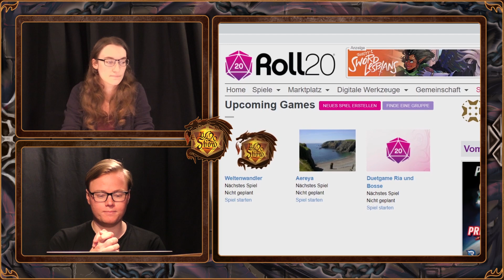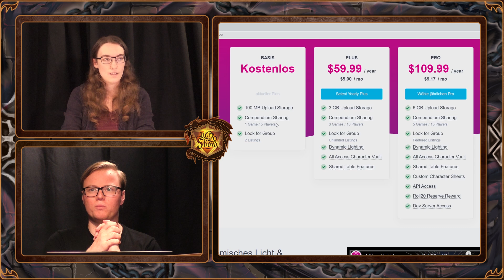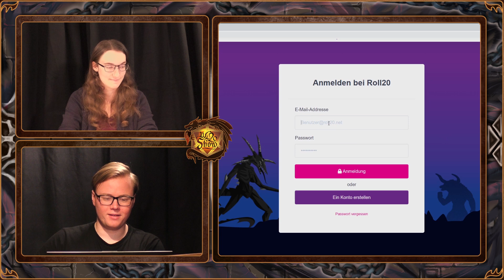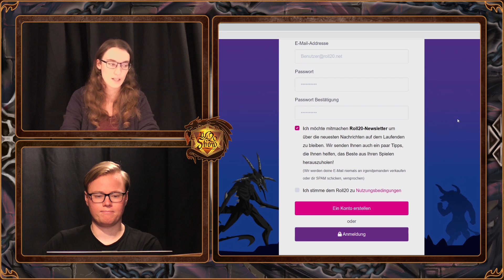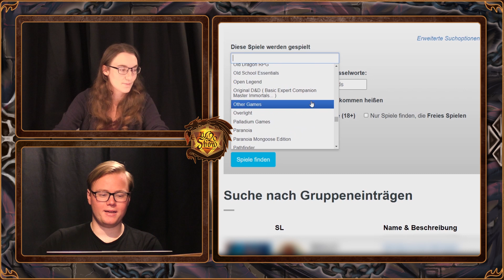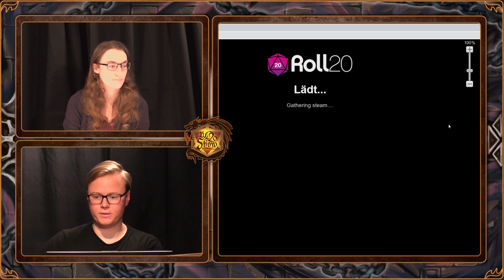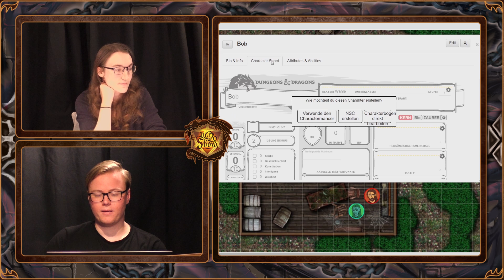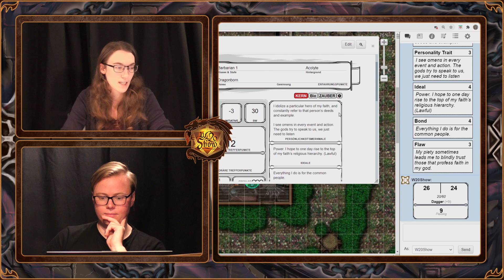Wie funktioniert Roll20? | Tutorial für Spielende | Online-Tool-Proficiencies #1 | Die W20 Show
Bosse und Ria stellen euch in dem neuen Format der Online Tool Proficiencies unterschiedliche Medien und Programme vor, die euch das Online-Spiel erleichtern sollen! Heute starten wir direkt mit einem Tutorial zu Roll20, einem Multifunktionstool, welches wir für unsere Online-Runden vor allem als digitalen Spieltisch für Kämpfe nutzen.

Die W20Show ist euer Ansprechpartner für deutschsprachigen Dungeons and Dragons Content auf YouTube. Folgt uns für Podcasts, Tutorials und Erklärvideos für Dungeon Master (DM) und Spielende gleichermaßen, sowie mehrere Spielrunden zum Zuhören und Miterleben!
Durch Shows wie Critical Role, Stranger Things, Riverdale, Community, L.A. by Night oder Rick and Morty erfreuen sich diese ursprünglichen RPGs einer noch die dagewesenen Beliebtheit und wenn auch DU Teil dieser wundervollen Community werden und eventuell selbst einmal Rollenspiele ausprobieren möchtest, dann ist das hier das Video für dich! Tischrollenspiele können online oder auch offline in den verschiedensten Welten wie beispielsweise Ravnica D&D, Mittelerde bei Herr der Ringe, den sieben Königslanden bei GoT oder anderen Existenzebenen  stattfinden und was den Handlungsverlauf angeht, sind der Fantasie hierbei keine Grenzen gesetzt!
Uns ist es besonders wichtig, neue Spielende beim Einstieg in die Welt von DnD und Fantasy zu begleiten und euch Schritt für Schritt zu erklären, wie auch ihr gegen Monster kämpfen und gemeinsam die Welt retten könnt. Aus diesem Grund sind uns besonders Themen wie Sicherheit im Rollenspiel und ein inklusives Spielerlebnis wichtig, welche dieses ehemalige Nerd-Hobby für eine diverse und breite Öffentlichkeit zugänglicher machen. Denn genau das macht für uns den Reiz von DnD aus: Alle sind willkommen, sich gemeinsam in eine epische Schlacht zwischen Gut und Böse zu stürzen, dabei enge Freundschaften zu schließen, sich selbst auszuprobieren und vielleicht vollkommen neu kennenzulernen und dabei die vielleicht schönste Zeit überhaupt zu verbringen!

Oder für Briefe, Pakete und Amazon-Wünsche ganz analog:
Bosse Vogt
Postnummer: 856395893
Postfiliale 526
32361 Preußisch Oldendorf

Oder erfüllt uns einen Wunsch von unserer Amazon-Wunschliste, damit wir noch bessere und hochwertigere Inhalte für euch produzieren können:

Wenn ihr euch intensiver mit unserer Community besprechen und keine Neuigkeiten verpassen wollt, dann kommt auf unseren Discordserver

Wir sind sehr froh, dass uns Soundtale für unsere Videos mit stimmungsvoller Klangkulisse begleitet! Soundtale ist ein übersichtliches digitales Tool für die Erschaffung epischer Soundkulissen für Pen and Paper RPGs, aber auch für Brettspielabende oder zum Entspannen nebenher!
Wenn ihr euch das Programm für Windows oder die App für Android herunterladen wollt oder mehr Informationen braucht, dann schaut auf